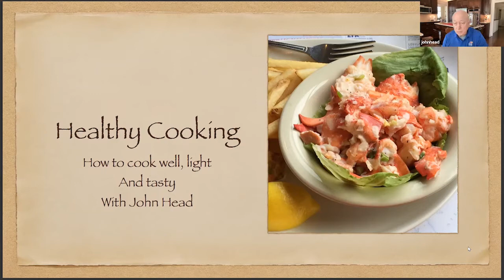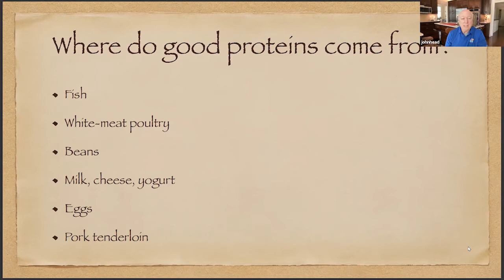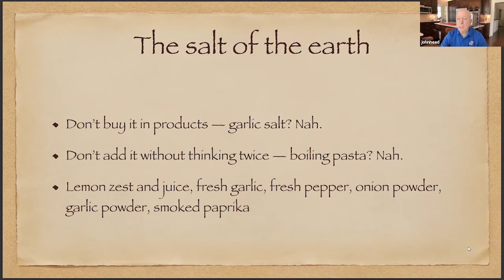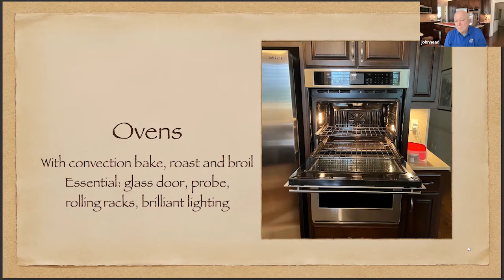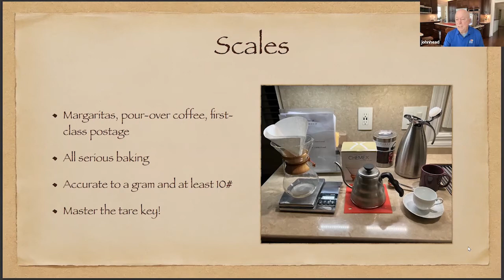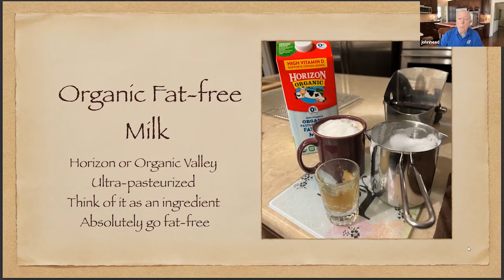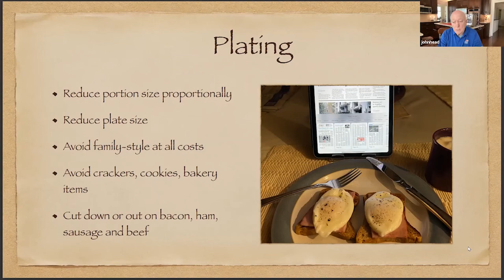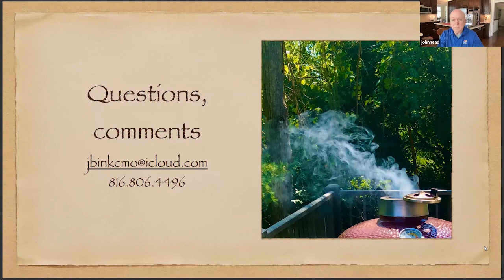John Head offers session one of "Healthy Cooking" for the JCCC Retirees Association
During the session (offered on May 11, 2022, at 2 PM), John Head shows the kitchen equipment necessary for healthy and good cooking. He discusses ultra-pasteurization, cholesterol, milk fat, protein, carbohydrates, and where calories and sodium sneak into our diet. John also offers suggestions on how to modify recipes to reduce calories and offers substitutes for staples in the heart-healthy kitchen. He shows roasting and air-frying as ways to lighten up our menus and still produce crispy, moist chicken and fish. The session also offers a dozen recipe modifications that produce lighter results and avoid the common allergens of gluten, nuts, shellfish, milk, and eggs.